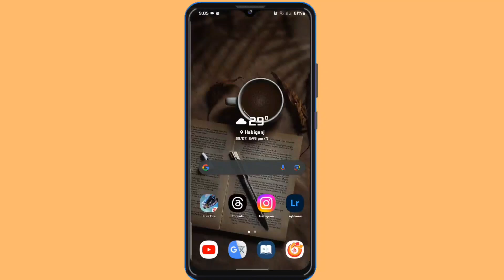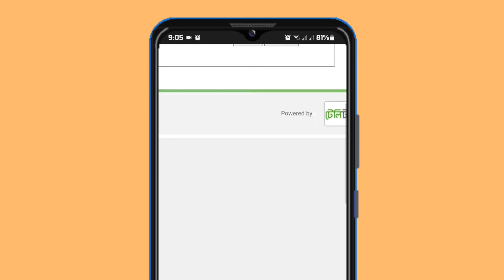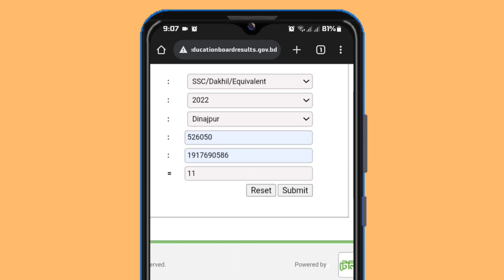এসএসসি রেজাল্ট দেখার নিয়ম ২০২৩|How to Check SSC Result Online 2023| ssc result dekhar niyom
In this video I am going to show you -how to check Ssc result. ssc result dekhar niyom.SSC Result Kivabe Dekhbo.

এসএসসি রেজাল্ট দেখার নিয়ম ২০২৩৷ দাখিল ২০২৩ রেজাল্ট দেখার নিয়ম।

education board result 2023
ssc রেজাল্ট দেখার নিয়ম
এসএসসি রেজাল্ট মার্কশিটসহ
এসএসসি রেজাল্ট দেখুন sms এর মাধ্যমে
কিভাবে ssc পরীক্ষার রেজাল্ট দেখবো 2023